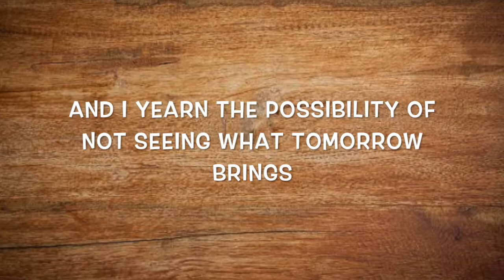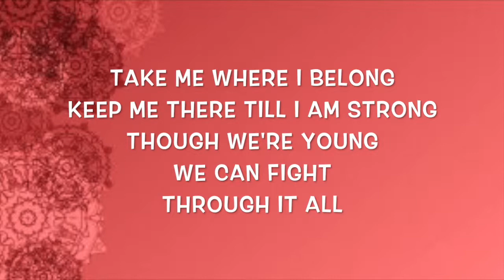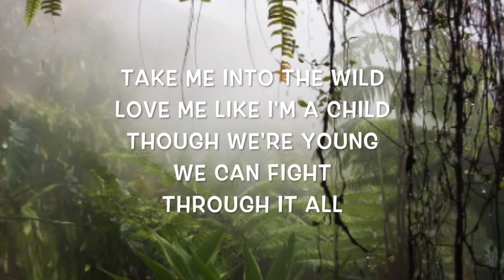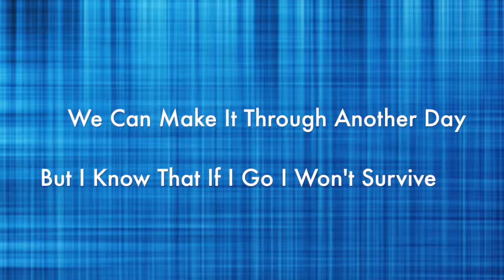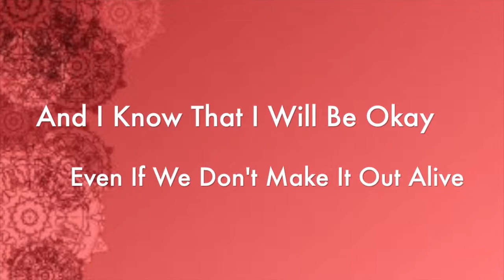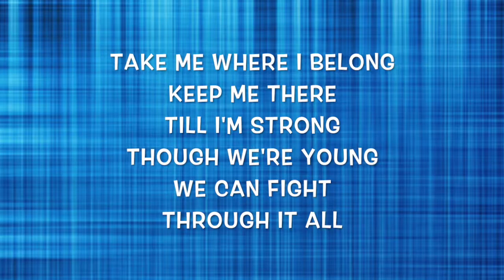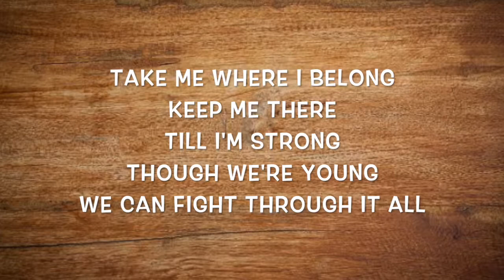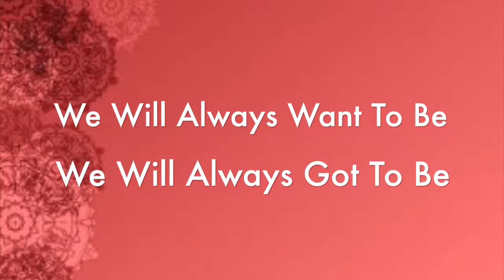Animal By The Faceplants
I Have Permission By Them To Have This Video On My Channel :)
***Please contact them If you have questions or concerns about the permission they gave me to make this video***
I Give Song Credits To The Faceplants

Animal By The Faceplates

Checkout Animal By The Faceplants